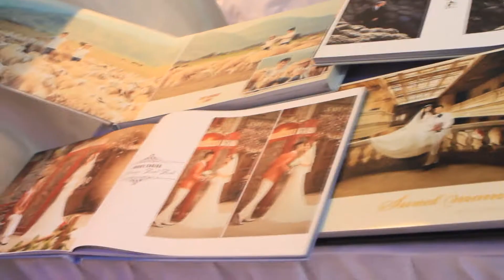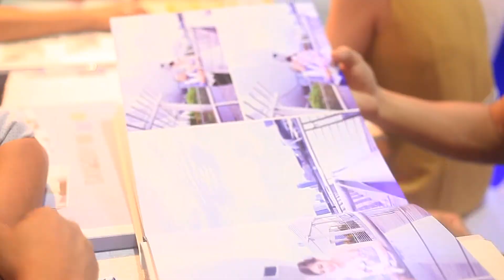DL Duy Bridal top 100 thương hiệu cưới tại Việt Nam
Với đội ngũ nhân viên trẻ , nhiệt tình tâm huyết với nghề DL Duy Bridal hào hứng chào đón sự kiện Triển lãm cưới Bridal Fair khai mạc.
Và  điều vui mừng nhất là DL Duy Bridal đã được bình chọn lọt vào top10 thương hiệu chụp hình cưới đẹp và 100 thương hiệu cưới  tại Việt Nam do tạp chí Bridal bình chọn .
Luôn luôn cố gắng và cập nhật những xu hướng cưới mới nhất ,không ngừng đầu tư và phát triển DL Duy Bridal hi vọng sẽ đem lại dịch vụ cưới hoàn hảo cho các đôi bạn trẻ .

Hình ảnh đẹp ... được thực hiện bởi DL Duy Studio